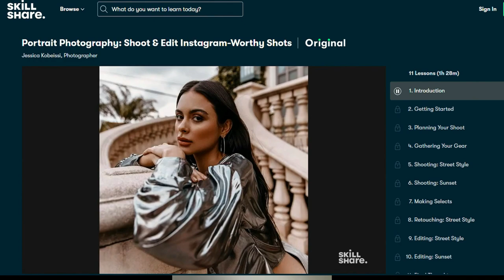New Beautiful, Rustic Livestock Fencing And Apple Trees!